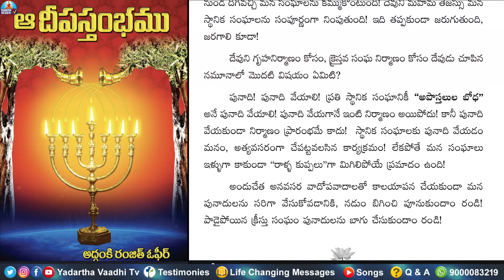ADS 10: క్రైస్తవుల గుంపులన్నీ సంఘాలు కావు! l Aa Dheepasthambham l Apo. Ranjith Ophir l Mark Babu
Yadartha Vaadhi Tv Programs:
►KSM "క్షీరసాగర మధనం" :

Eye witness: CH. Samuel Manohar Msgs
Ps. Issak Christian Folk Songs